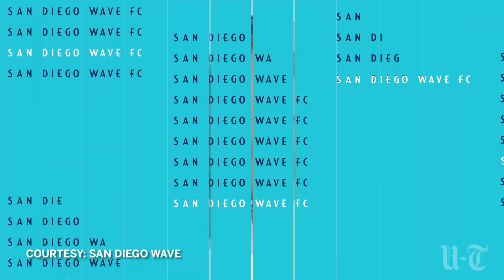San Diego Wave FC debuts with star forward Alex Morgan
Watch as the new San Diego Wave FC debuts its crest and colors, and hear from forward Alex Morgan and defender Abby Dahlkemper about the excitement and challenges that lie ahead.